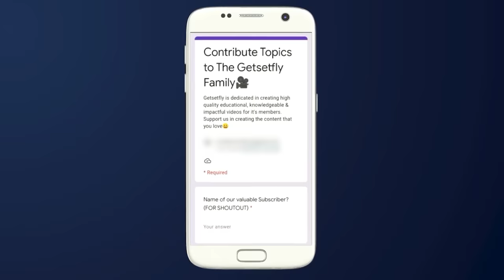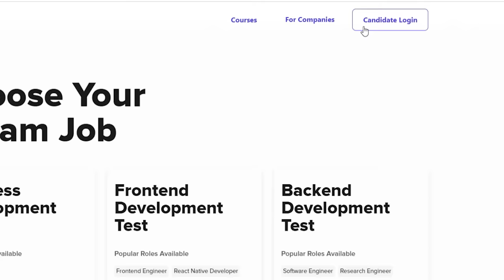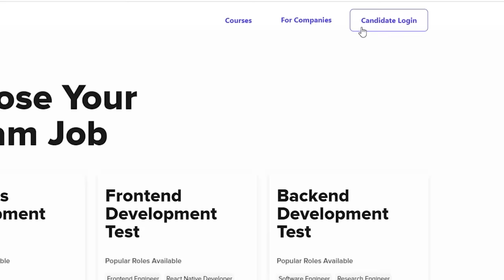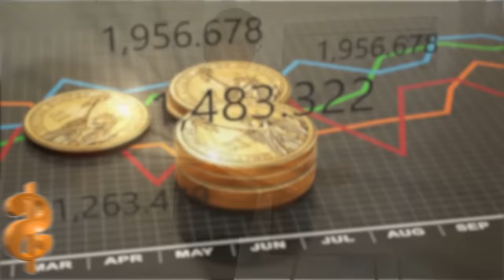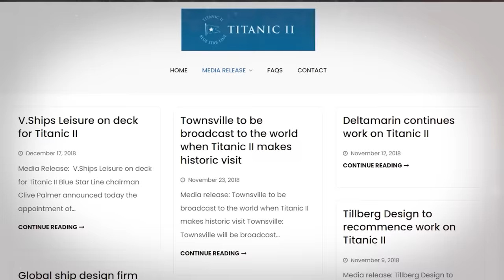TITANIC 2.0 - जहाज़ जो कभी डूब नहीं सकता | The Unsinkable Ship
Thank you to all of you for supporting us throughout the years!! But now, we want to take our relationship to the next step! As we previously asked you, we have received tonnes of suggestions from you guys! Well, wait no more!! This week we have taken your suggestions! Want to continue giving us creative and unique topics? Then click the link below and give us your unique suggestions and we’ll make a video and give you a shout-out!!

Hello friends, and did you know in 2012 Titanic had its 100th anniversary on which Australian billionaire Clive Palmer had announced that Titanic 2.0 will be made!! Where he also added that the new titanic will look exactly like it! Well if the titanic 2.0 is going to look like it will it also bring bad luck with it? & you’ll be shocked to know that the Titanic did not sink because of an iceberg but because of an explosion!! Shocked right?